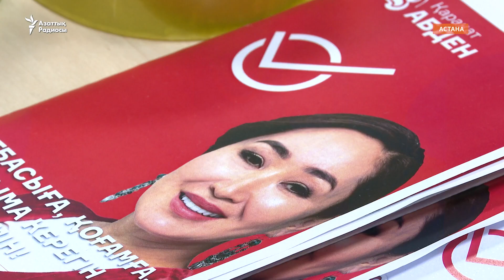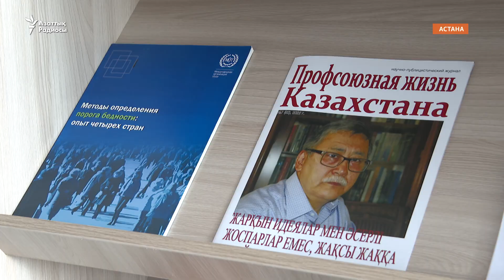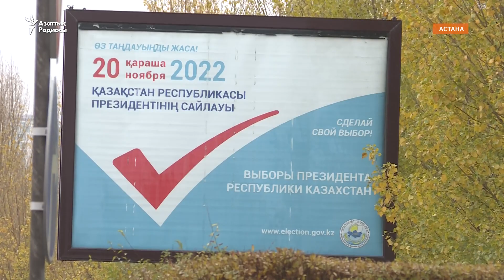Сайлауға санаулы күн қалды. Кандидаттар Әбден мен Қажыкеннің штабы тып-тыныш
Қазақстанда кезектен тыс президент сайлауына небәрі 18 күн қалды. Азаттық тілшілері президенттікке кандидаттар Қарақат Әбден мен Мейрам Қажыкеннің штабына барып, үміткерлердің үгіт-насихатын көрді.